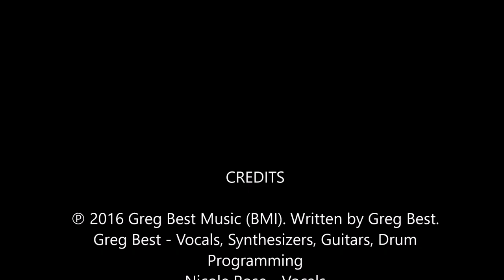One Last Time - Greg Best Music - Featuring Nicole Rose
Greg Best - Vocals, Synthesizers, Guitars, Drum Programming
Nicole Rose - Vocals